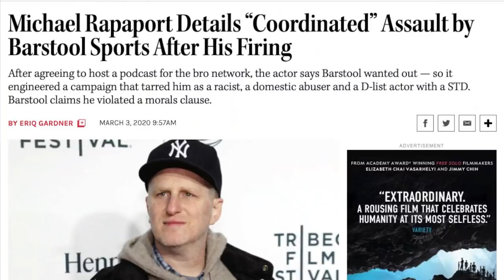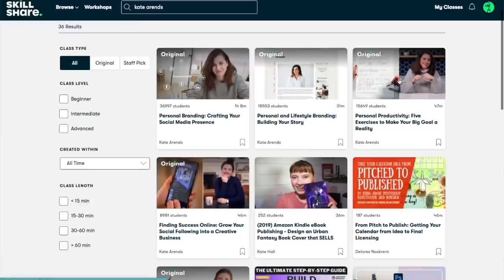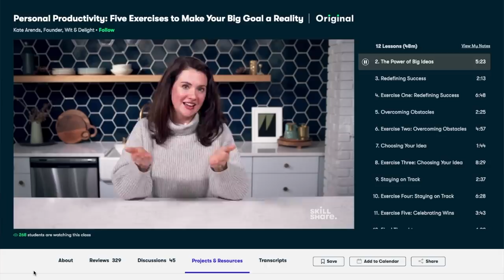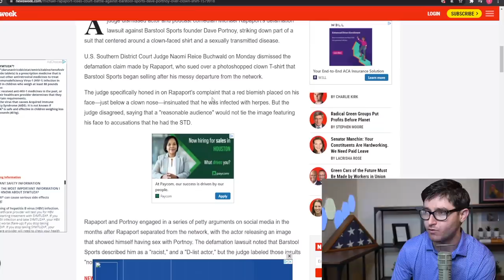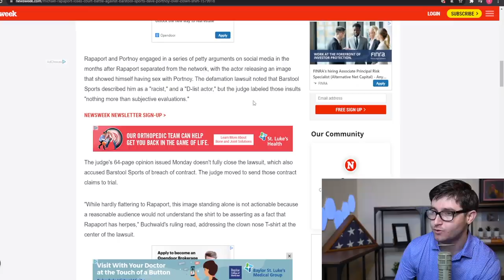Dave Portnoy's RIDICULOUS Deposition | Lawyer Reacts